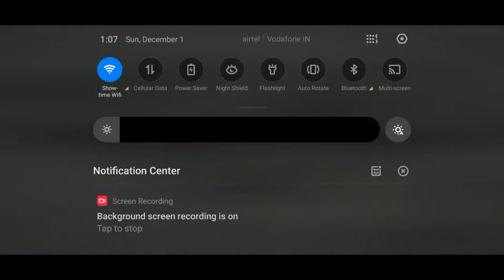PUBG Mobile Funny Moments | Suicide Boomber | Flamma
Hello Guys..!!
if you like this video then drop a like and if you think that this video is funny then please subscribe to my channel. if you have any suggestion then comment section is open for all.
TODAY IS THE BIRTHDAY OF THIS CHANNEL GIVE ATLEAST A LIKE TO THIS VIDEO

You can comment for suggestions
Tips and tricks For pubg mobile
Challenges In the game
For Update Infromation Of PUBG Mobile
And for Gameplays Of Other Games

Like for more pubg videos..👍🏻

Rank:-
Ace 👑

About me :-
Nothing. but a growing Youtuber 😈

INDIAN!